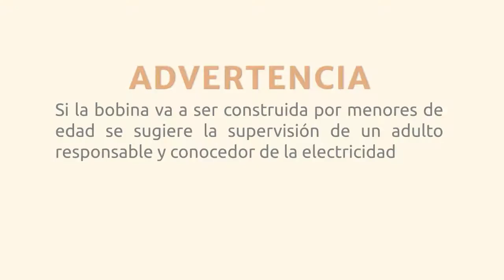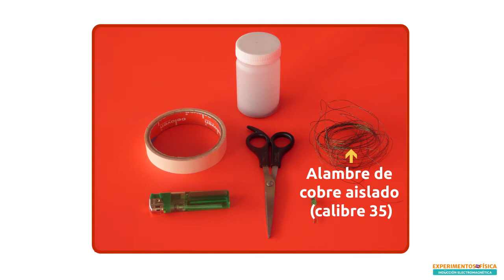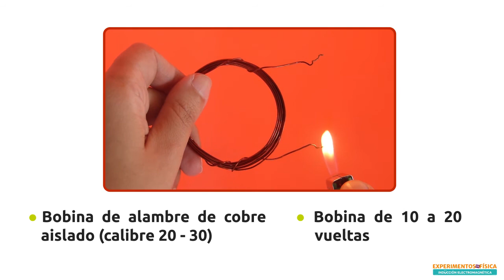Cómo construir bobinas caseras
En los "Experimentos de Física: inducción electromagnética” se utilizarán varias bobinas caseras. ¡Descubre cómo construirlas con este vídeo!